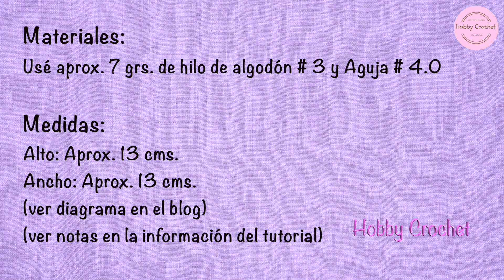Flor Posavasos a crochet paso a paso (Version Diestra)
Hola amigas y amigos de Hobby Crochet, hoy les traigo un proyecto para elaborar esta hermosa Flor Posavasos en dos colores a crochet paso a paso. Este es un accesorio para el hogar muy útil que podemos usar como adorno o como posavasos. Espero les guste y la puedan tejer. Muchas gracias.

Hello all my Hobby Crochet’s friends, today I bring you a project to crochet this beautiful Flower Coasters in two colors step by step. This is a very useful home accessory that we can use as an ornament or as a coaster. I hope you like it and can weave it. Thanks a lot.

Materiales:
Usé aprox. 7 grs. de hilo de algodón # 3 y Aguja # 4.0

Medidas:
Alto: Aprox. 13 cms.
Ancho: Aprox. 13 cms.
(ver diagrama en el blog)

Fuente de inspiracion: Pinterest (@_amal.sh)

Dirección de mi tienda Etsy